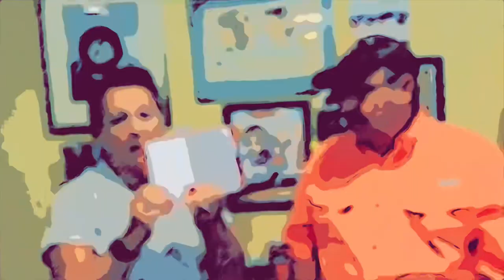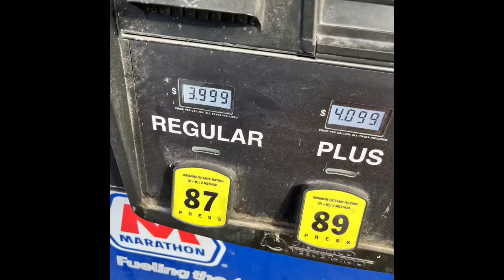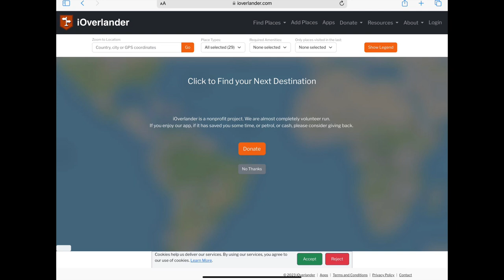5 Ways to Save Money on a Road Trip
In this video we discuss saving money on road trips

We post a video most Sundays we hope you will join us.

Our Camper : 2016 Runaway Camper Range Runner